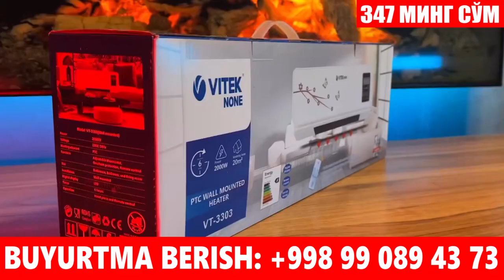ТАРҚАТИНГ----КУШЕРБАЕВГА КЕСКИН МУРОЖААТ САНЖАЙ ПОРТЛАДИ.